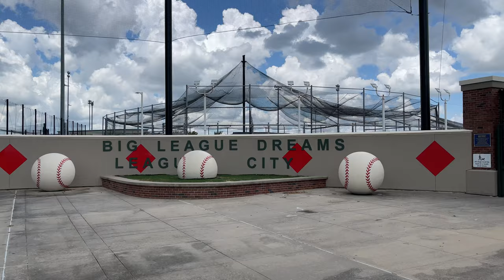Big League Dreams Sports Complex in League City Texas Drone Video Experience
Several years ago two brothers, Rick and Jeff Odekirk, both former baseball players, had a dream. A dream to build and operate a family recreational facility that would give the average youth or adult player the chance to have the feeling of playing in the "big leagues"

Their dream became a reality when they opened the first Big League Dreams Sports Park in January of 1998 in Cathedral City, CA. Many more Big League Dreams parks are soon to be popping up all across the West.